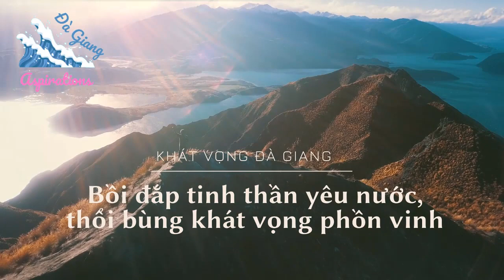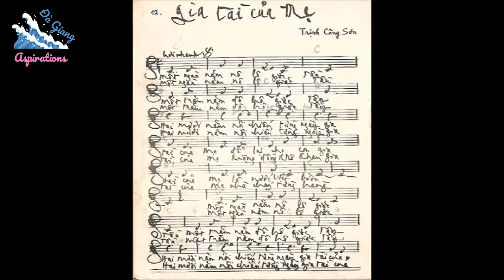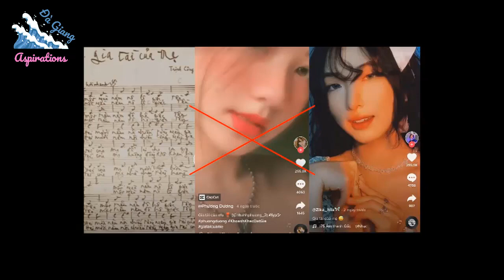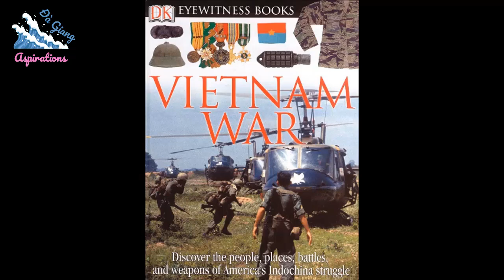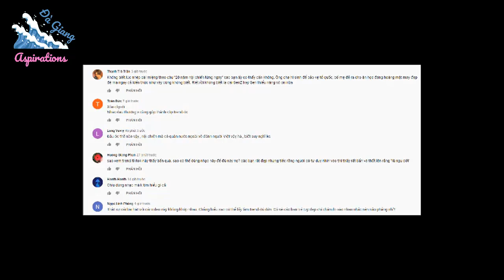LỊCH SỬ DÂN TỘC BỊ XÚC PHẠM BỞI NHỮNG HOTGIRL ĐÚ BẨN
Trong những ngày này, những đối tượng nào công khai nói chiến tranh tại Việt Nam là nội chiến? Việt Tân - không, BBC Tiếng Việt - không, RFA - không, các anh trai chị gái thuộc phe VNCH - cũng không nốt.

Nếu các bạn lướt Tiktok những ngày, sẽ biết về sự chúa hề của các hotgirl có bề ngoài xinh xắn, đáng yêu nhưng có vẻ như tỷ lệ nghịch với sự phát triển của trí não. Đó là việc các hotgirl sử dụng bài hát: “Gia tài của mẹ” của cố nhạc sĩ Trịnh Công Sơn làm nhạc nền trên Tiktok, trong đó đáng chú ý nhất là câu: “20 năm nội chiến từng ngày”.

Các thanh niên, thiếu niên, hotgirl vốn chỉ quen như EDM, Remix, đu những trending nhảy múa trên nền những thứ nhạc tân tiến khác, tự dưng trở thành “thẩm phán” nhạc Trịnh - một dòng nhạc rất kén người nghe.

Bài hát ấy được các cháu đem ra để khoe khéo nhan sắc, như muốn nói rằng các cháu đẹp và là một “gia tài của mẹ”. Điều hài hước ở đây là bài hát có câu: “Một ngàn năm nô lệ giặc Tàu”, nhưng có cháu lại mặc áo… sườn xám của Trung Quốc. Vậy là chấp nhận làm nô lệ lun á hả? Điều buồn cười ở đây là cái cụm từ “gia tài của mẹ” trong bài hát cùng tên, đầy đủ còn như thế này nữa:

Cái ý nghĩa của bài hát nằm ở khía cạnh phản chiến, cái cụm từ “gia tài của mẹ” ấy gắn với sự bi thương, chết chóc, giờ các cháu lại đem làm nhạc để khoe cùng với nhan sắc và “đánh đu” với dân mạng. Tức là nói chính các cháu như xương khô, núi đầy mồ, nhà cháy… luôn đó hả? Các cháu muốn làm cương thi à? Đúng như hai câu cuối, vừa lai căn, vừa bội tình.